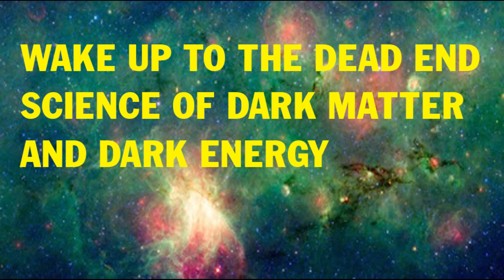Forget Dark Matter and Dark Energy. Wake Up To The Dawn of The New Science Of Matter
Wake up to the Dark Matter and Dark Energy Illusions which were born out of the failure of mainstream science to perceive that we live in a gravity-propulsion universe and not in the gravity-momentum universe of Newton and Einstein.
In this video I show that the apparently quite different phenomena of Dark Matter and Dark Energy can be explained  with one simple LAW OF PROPULSION.
 I demonstrate that if matter has the fundamental property of propulsion there can’t be a Dark Matter galaxy halo.  I also show in the accelerating expanding universe scenario, that if matter has this fundamental property of propulsion, it is matter itself that is accelerating away from all other matter.
In the mainstream cosmology scenario, however, matter is not itself accelerating rate away from all other matter.  They say it is the volume of space that is expanding at an accelerating rate, making it appear as if matter is accelerating away from all other matter.  If space was already expanded (in the beginning of time) then if matter has the fundamental property of propulsion, matter just accelerates into that void.
So energy does not have to be injected into our universe in order to enable the acceleration of the expansion of space.  In my universe the total of energy is fixed.  No clever maths or magical universe properties need to be employed to enable this propulsion and acceleration.  It is so basic that THIS NEW LAW it can be explained at a high school math level as follows:
If the force of propulsion of an astronomical body is constant but the force of gravity exerted on that body diminishes by the square of the distance between them then acceleration will increase by the square of the distance.  This is exactly what is happening.
What I have discovered is so basic, so simple and so fundamental that it is time for the mainstream to take  time out from wasting millions of ££££ of precious scientific funds on futile Dark Matter and Dark Energy experiments.  It’s time to take up my challenge and prove that I am right.
Received scientific wisdom has it that Dark Matter is a completely different concept from Dark Energy.  It is quite obvious to those in the know:  Dark Matter is a gravitational substance which stars are strongly attracted to whereas Dark Energy is pure energy pumping up the universe causing galaxies to race away from one another.
They say Dark Energy does not have any material substance and does not interact gravitationally with anything so has nothing to do with Dark Matter.  One causes attraction and the other causes repulsion… So in fact, they say, they are quite different and opposing concepts.
Well….  sorry to have to tell you but they are wrong. and I will tell you again exactly why they are wrong and why the phenomena are not only connected but are identical.
It is very simple, perhaps too simple and basic:  Stars in the outer reaches of galaxies are accelerating away from the central black hole, as if, towards another gravitational source surrounding the galaxy AND Galaxies are known to be accelerating away from each other exponentially.
The challenge is:  How are they being propelled?
I put it to you:  These disparate phenomena are a natural consequence of obeying the inverse square law of propulsion which says as distance between astronomical bodies increases, acceleration will increase by the square of the distance between them?  This of course results from the fact that the force of gravity diminishes by the square of the distance between them.
BUT and it is a big BUT you have to be in a Gravity Propulsion Universe for this Law  of Propulsion to work.
And that is what I am asking You to think about in this video.
IF I am right, a new era of scientific endeavour and human advance becomes possible.
This is the New Science you are looking for.
You will find out how our universe functions in my videos and my web site.  Dark Energy, Dark Matter, Gravity, the Accelerating Expanding Universe, Galaxy Halos and how Solar Systems work are all explained by me in my web